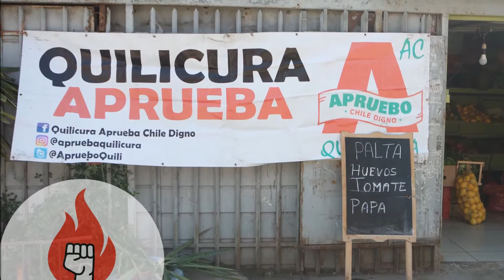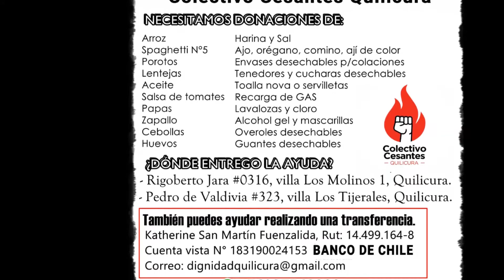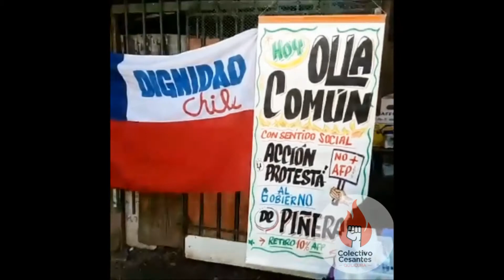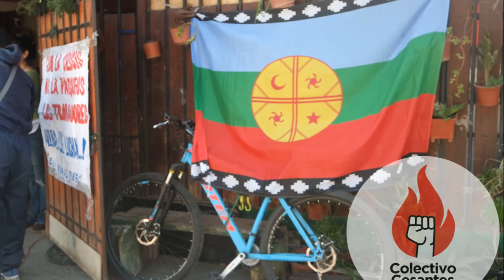Olla Común 29 de Agosto 2020 Villa San Fernando. Colectivo Cesantes Quilicura